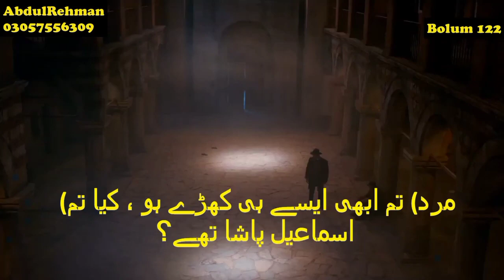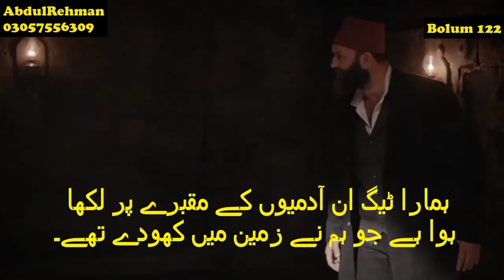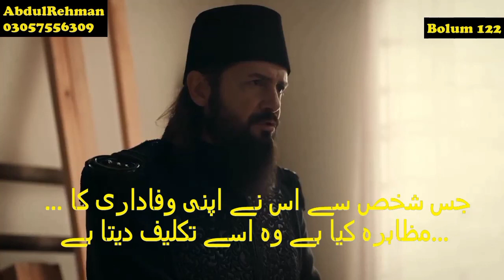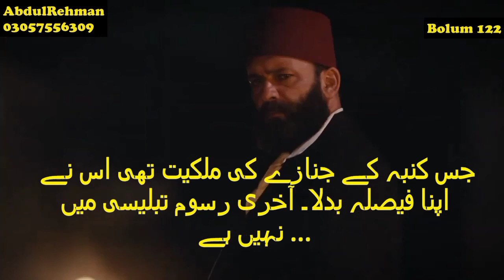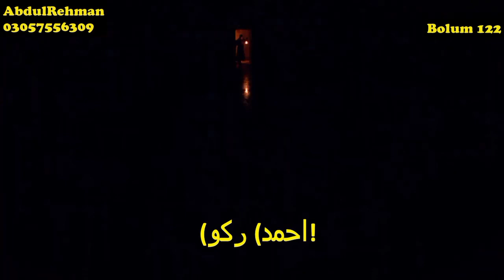Payitaht Sultan AbdulHamid Bolum 122 || Urdu Subtitle || Highlights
For Complete in Urdu Subtitle Join Our Telegram Channel..